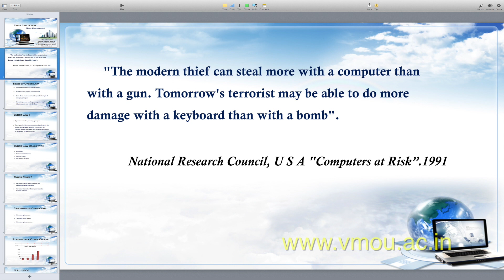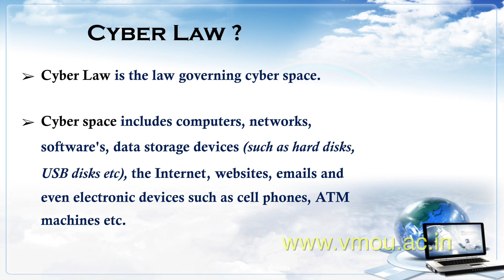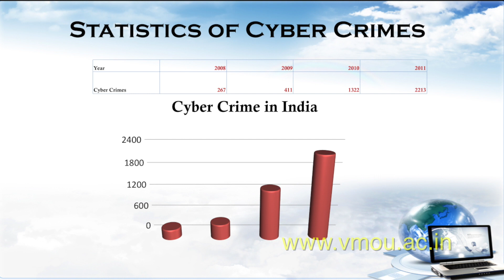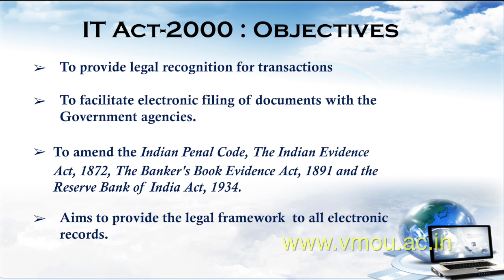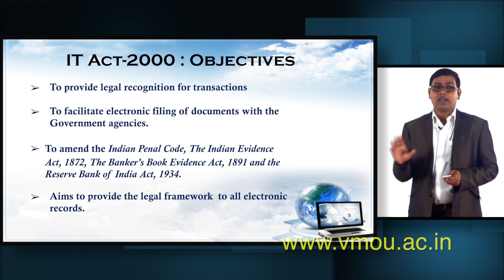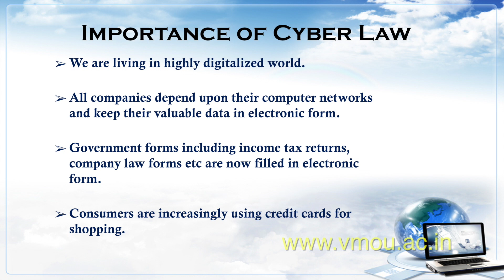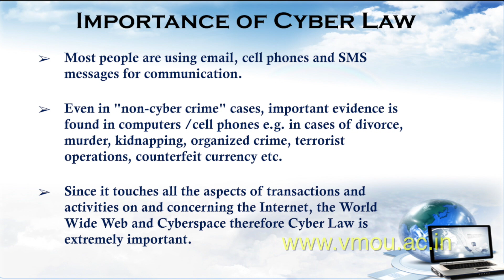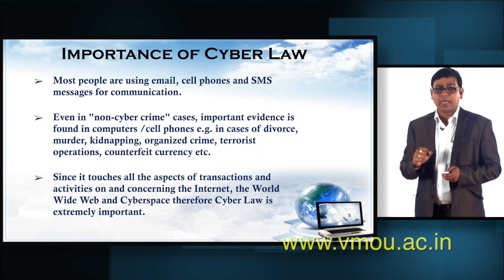Cyber Law Need & Importance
Aditya Kumar Shukla, Asst Prof